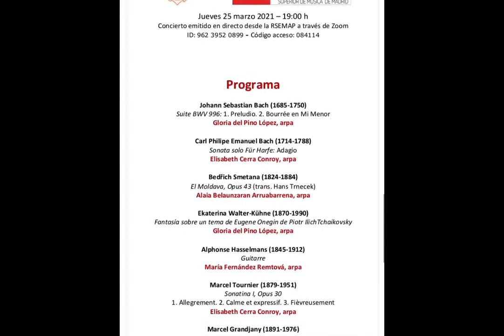Disfrutamos del sonido del ARPA gracias a las alumnas del RCSMM, profesora Susana Cermeño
Del "ángulo oscuro" a Estrella del Jazz. Recital a cargo de alumnas de arpa del Real Conservatorio Superior de Música de Madrid, acto realizado el pasado jueves, 25 de marzo, a las 19h.

Profesora: Susana Cermeño. Tocaron: Gloria del Pino López, Elisabeth Cerra Conroy, Alaia Belaunzaran Arruabarrena, María Fernández Remtová, Carmen Bernal López y Maria Assumpció Janer Fernández.

¡Bravo!

Estimados socios, amigos y suscriptores,

Esta semana tenemos programado un nuevo concierto, con un instrumento maravilloso: el arpa. Alumnas de arpa de la Catedrática Susana Cermeño, del Real Conservatorio Superior de Música de Madrid, nos ofrecerán un recital con una escogida selección de obras para este delicado instrumento. Al final de esta comunicación disponen del programa completo del acto.

El concierto se retransmitirá, como viene siendo habitual en los últimos tiempos, mediante vía telemática a través de zoom.

Sin embargo, en este concierto vamos a realizar una experiencia piloto, después de analizar las medidas de seguridad y sobre todo de ventilación en nuestra sede. Vamos a reabrir la Torre de los Lujanes para que un número reducido de personas acudan presencialmente para asistir como público a este acto. La sala estará perfectamente ventilada (contamos con un medidor de CO2 para asegurar en todo momento que los niveles de ventilación son adecuados), gel hidroalcohólico de uso obligatorio en el acceso, felpudo impregnado con solución desinfectante y las medidas de distancia entre los asistentes en la sala según está estipulado en la normativa.

Así pues, todos aquellos SOCIOS que quieran asistir, pueden hacerlo reservando plaza en el correo

La Real Sociedad Económica Matritense de Amigos del País es una sociedad de carácter benéfico- cultural sin ánimo de lucro fundada por Carlos III. Sus estatutos fueron aprobados por Real Cédula en San Lorenzo de El Escorial el 9 de noviembre de 1775. Desde entonces, la institución ha sido fiel al lema bajo el cual nació: “Socorre enseñando”.